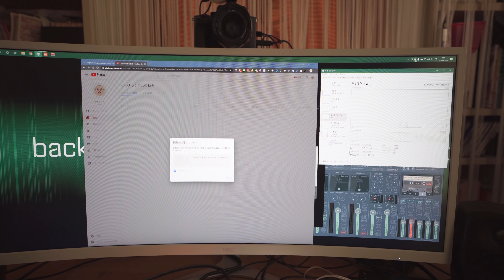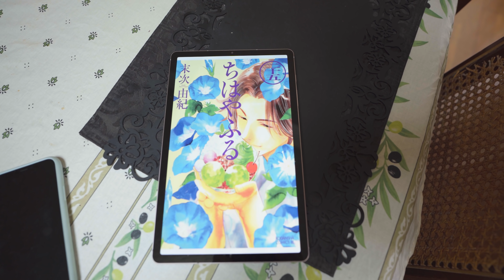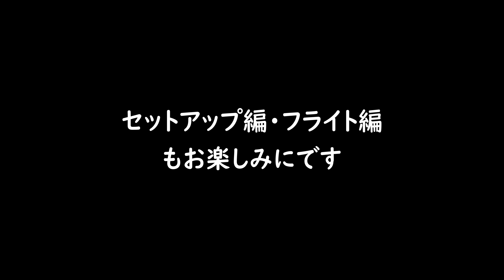「Mavic Air 2 Fly More Combo 開封編」第949話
Mavic Air 2はシステムファイブさんにお借りしてレビューしています。

興味がある人はシステムファイブさんのサイトもチェックしてみてください

このチャンネルで利用しているカメラ装備、周辺機器についてはこちらにまとめてあります。

ドリキンステッカー販売中